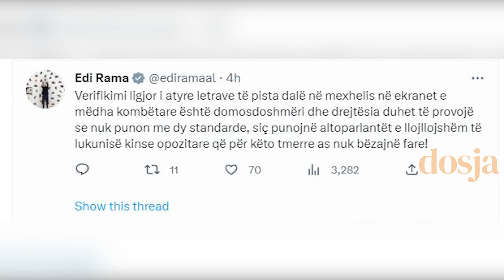Dosja Sot Date 31 mars